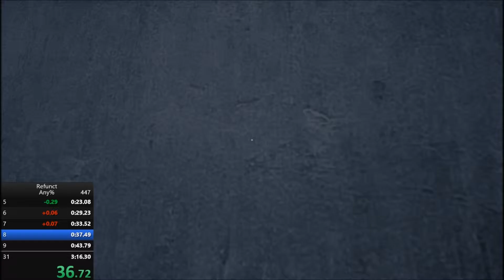Refunct - Any% - No NGG 3min 13s 200ms